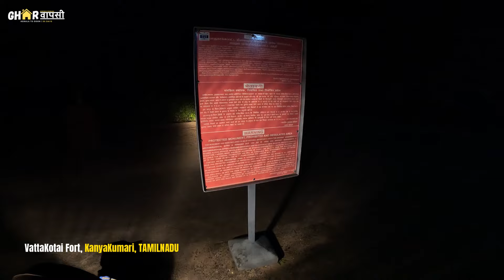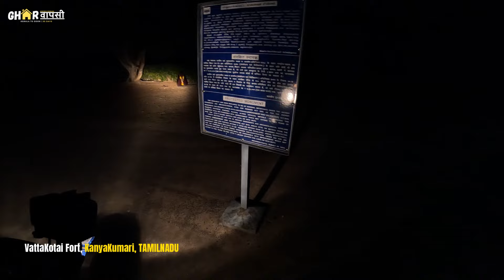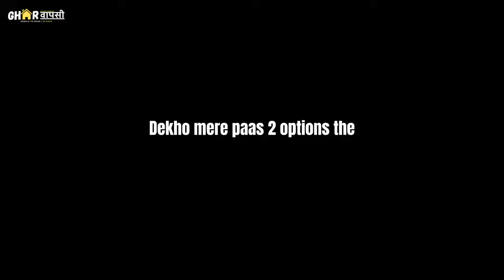रात को कब्रिस्तान के अंदर MOTORCYCLE घुसा दी 😰 | Misadventure in Kanyakumari | Roving Lama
Hello Doston, Is kahani mein main apne aapko Kanyakumari ke kabristan ke andar paya, jab raat ke andhere mein ek anokha safar shuru hua. Yeh mere apne anubhavon ka prerna se bhara safar hai, jahan maine apne drishya ko aur audience ko ek alag nazar se dikhane ka prayas kiya. Aaiye, is misadventure ke pichhe chupe raaz ko saamne laaye aur ek nayi raah dikhaaye. 🏍️🌟

My riding and vlogging gears.
Best Mic for voiceover
My Motovlogging Camera
Riding jacket that I use
Rynox Stealth EVO3 (All weather)
Royal Enfield V3 (Summer)
Riding boots
Bluetooth Intercom
Best Video editing laptop
Video editing and gaming Headphones

Riding gloves
Motovlog Helmet

Help me in making this Ride for Krishna a success ❤️
I need your support for making this 19,000 kms ride a success🙏.
Kindly contribute to constructing the World's tallest temple (700 ft.), dedicated to Lord Krishna.
Vrindavan Chandrodaya Mandir.
Paytm No.
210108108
UPI ID:
vcmvrindavan@axl

OR
Opt for 'I want Prasadam" to receive 56 bhog prasad from Vrindavan Chandrodaya Mandir.